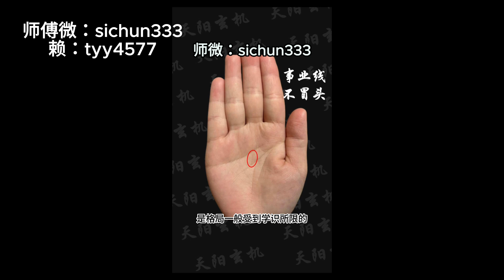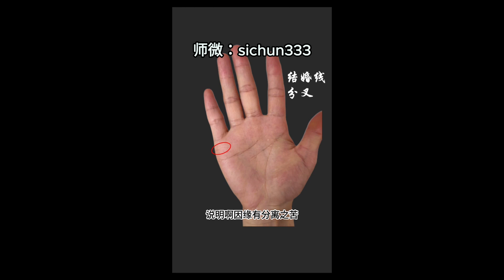面相中年必发大财的男人，即使亿万家财，也是败个精光！到老两手空空！摸骨算命老先生：此女面骨厚重胜男